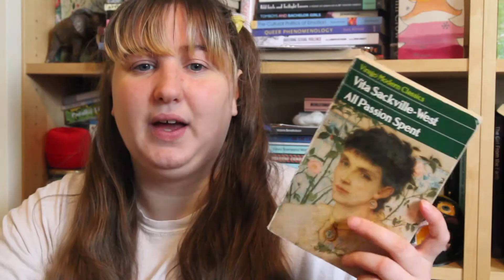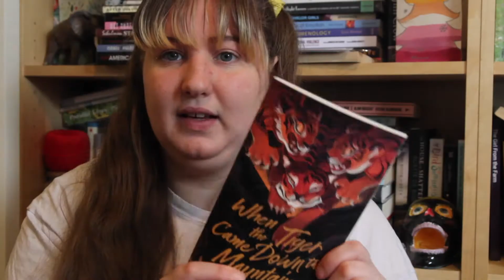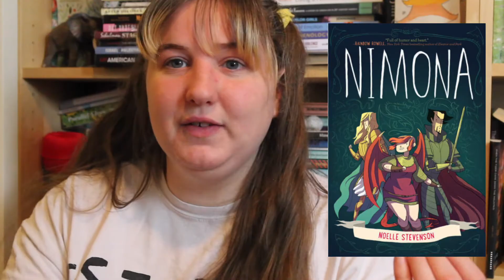📚 march & april reading wrap up 📚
with bonus mari opinions ! things mentioned ~

the SPAM zine archive fever pieces ~ martha shelley and digital traces of lesbiana by catherine kelly : part one

also i made a yiddish women in translation reading list on bookshop.org if ur interested in what i have read and what i might read next for it !

judith isnt on bookshop.org but diary of a lonely girl is !

my bookshop.org shopfront !! if you would be interested in buying any of the books mentioned/ any generally you can use my referral link & then i get a percentage ! that would be so helpful !